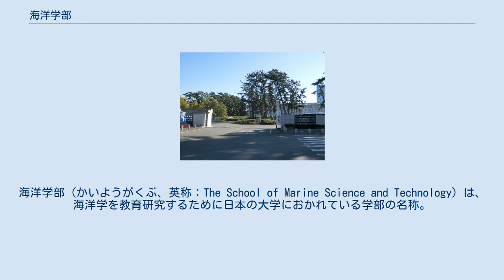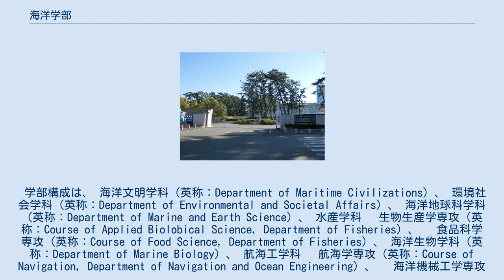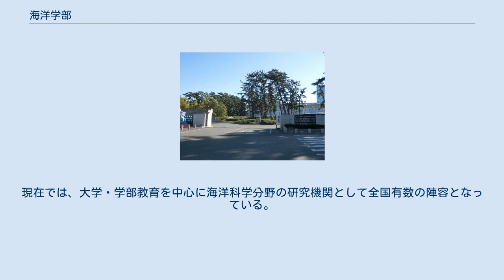海洋学部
海洋学部（かいようがくぶ、英称：The School of Marine Science and Technology）は、海洋学を教育研究するために日本の大学におかれている学部の名称。
現在のところ、東海大学にのみ開設されている学部名称となっており、2012年に開設50周年を迎えた。
 なお東京海洋大学は、2016年度まで設置されていた学部は海洋科学部（海洋環境学科、海洋生物資源学科、食品生産科学科、海洋政策文化学科）であったが、2017年度に海洋資源環境学部（海洋環境科学科、海洋資源エネルギー学科）海洋生命科学部（海洋生物資源学科、食品生産科学科、海洋政策文化学科）海洋工学部（海事システム工学科、海洋電子機械工学科、流通情報工学科）に改組された。
 類似の学部に海事科学部や水産学部がある。
 東海大学清水キャンパス正門 1962年、東京商船大学清水分校（現在の東京海洋大学）が東京へ移転したのを機に跡地を譲受し、東海大学の学部の1つとして開設。
2013年4月現在、6学科4専攻の体制。
学位は、「学士 (海洋学)」（英称：Bachelor of Oceanography）を全学科に設定している。
 学部構成は、 海洋文明学科（英称：Department of Maritime Civilizations）、 環境社会学科（英称：Department of Environmental and Societal Affairs）、 海洋地球科学科（英称：Department of Marine and Earth Science）、 水産学科 　生物生産学専攻（英称：Course of Applied Biolobical Science, Department of Fisheries）、 　食品科学専攻（英称：Course of Food Science, Department of Fisheries）、 海洋生物学科（英称：Department of Marine Biology）、 航海工学科 　航海学専攻（英称：Course of Navigation, Department of Navigation and Ocean Engineering）、 　海洋機械工学専攻（Course of Ocean Engineering, Department of Navigation and Ocean Engineering） となっている。
 同じキャンパス内にある東海大学海洋研究所傘下には（地震予知研究センター、海洋生物センター、水族生態研究センター）3センターを配置し、海洋調査研修船「望星丸」、小型実習船（「北斗（4代目）」・「南十字」）、臨海実験所、各種実験場を擁して研究活動を展開している。
また、本学施設として東海大学社会教育センターを構成する東海大学海洋科学博物館・東海大学自然史博物館が、キャンパス近隣に所在。
更に、東海大学沖縄地域研究センターが沖縄県八重山郡竹富町に全国共同利用研究施設の1つとして拠点を構えている。
現在では、大学・学部教育を中心に海洋科学分野の研究機関として全国有数の陣容となっている。